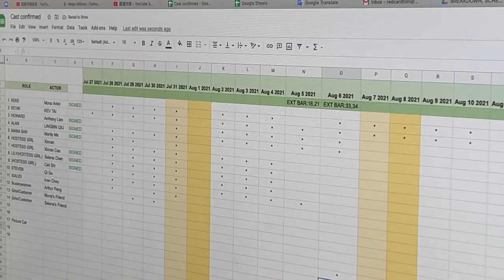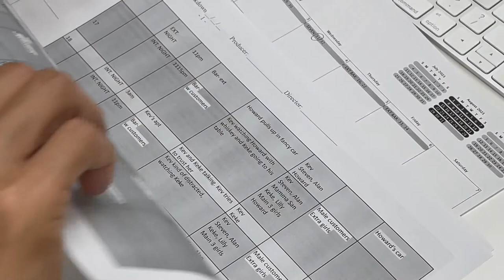紧张的前期准备进行中...逃不了的拍摄前焦虑症又犯了，感谢热心的酒吧老板、出色的演员和热情的主创成员，以及所有正在帮助我们的朋友们！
导演头大了！《红牌》试镜两天竟然来了30多名演员，个个都很优秀，导演将如何选择？

独立片《红牌》试镜今天开始，明天还有一次

导演Ougie Pak/男主角Kevin现场为您介绍和解答《红牌》演员招募详情和疑问 RED CARD CASTING Q&A

一拍即合，首次与韩裔导演合作拍片，选角在即，本周四、周五试镜，7～8月拍摄，时间紧！欢迎参与试镜！